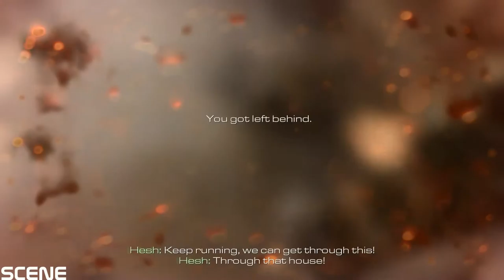Call of Duty: Ghosts - Walkthrough - Part 1 - Ghost Stories (PC HD) [1080p]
Single Player Campaign Ten years after a devastating mass event, America’s borders and the balance of global power have changed forever. As what's left of the nation's Special Operations forces, a mysterious group known only as "Ghosts" leads the fight back against a newly emerged, technologically-superior global power. A New Call of Duty Universe: For the first time in franchise history, players will take on the underdog role with Call of Duty: Ghosts; outnumbered and outgunned, players must fight to reclaim a fallen nation in an intensely personal narrative. Gamers will get to know an entirely new cast of characters and visit locales in a changed world unlike anything seen in Call of Duty® before.

Multiplayer In Call of Duty: Ghosts you don't just create a class, you create a soldier, a first for the franchise. In the new Create-A-Soldier system, players can change the physical appearance of their soldier by choosing the head, body type, head-gear and equipment, and for the first time in a Call of Duty® game, the player can also choose their gender. With 20,000 possible combinations, this is the most flexible and comprehensive character customization in Call of Duty history. New dynamic maps are the evolution of multiplayer. They include interactive elements and player triggered events that make the environment evolve as each match goes on. The entire landscape can shift and force players to change tactics and strategies. Call of Duty: Ghosts introduces new tactical player movements. The new contextual lean system now allows players to lean around obstacles without adding button combinations or fully leaving cover. The new mantling system allows fluid movement over objects, while maintaining momentum. The knee slide allows for a natural transition from sprinting crouching to prone. Call of Duty: Ghosts delivers over 20 NEW Kill Streaks such as Juggernaut Maniac, the Helo Scout, the Vulture and the ODIN Strike. Players can even bring in guard dog Riley, from the single-player campaign, to protect and also to attack enemies. There are also over 30 NEW weapons, including an entirely new weapon class: Marksman Rifles.

Squads Build your team and take up to 6 of them into battle in the all new Squads mode. This mode takes the best parts of the multiplayer experience and allows you to play either solo or cooperatively with the custom soldiers created and leveled up in multiplayer. The load-out choices you make for your Squad members will directly change the AI behavior of your squad-mates. Give your soldier a sniper rifle and he'll behave like a sniper, and an SMG guy will be more run and gun.